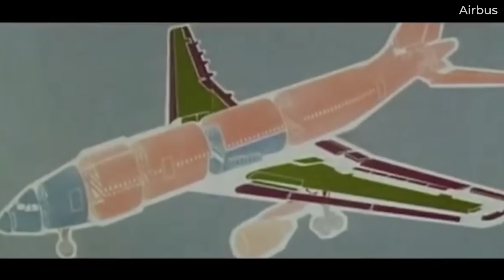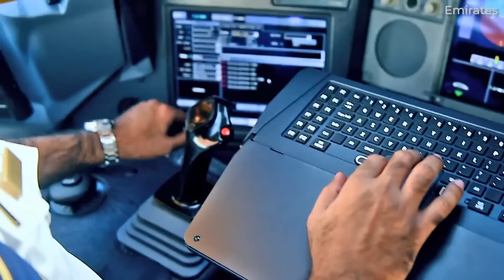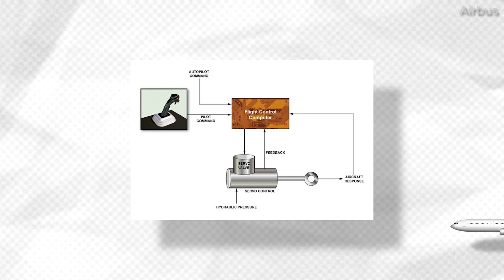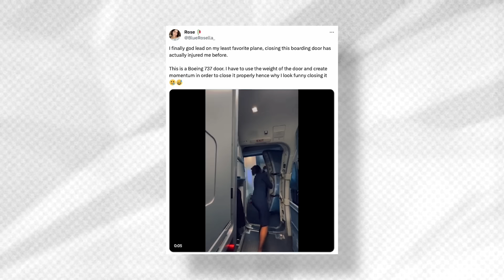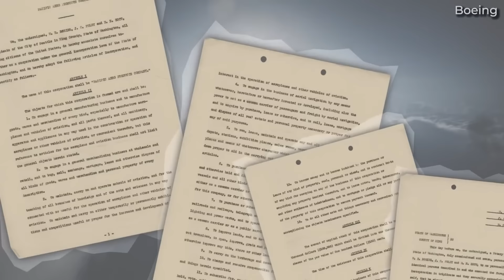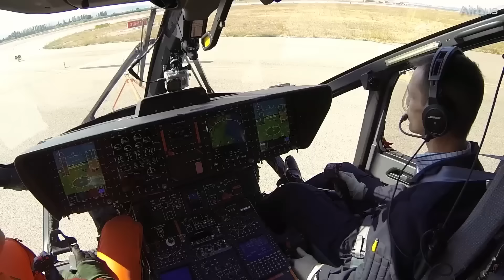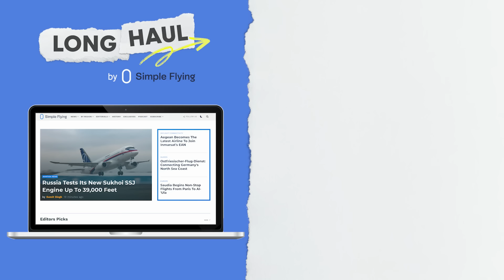5 Major Differences Between Airbus And Boeing Aircraft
Are you team Airbus or Boeing? If you are fond of commercial aviation, there are no doubts you have been asked this question before. It’s also the source of endless debates down in the comments section of most aviation articles and YouTube videos!

In today’s video, we take a look at five ways in which the two major manufacturers differ from one another.